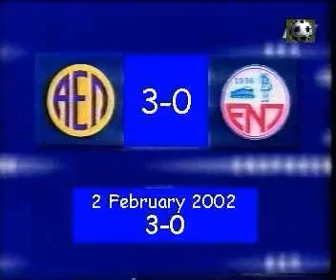AEL Enosi 3-0 (3-0) (2001-2002)